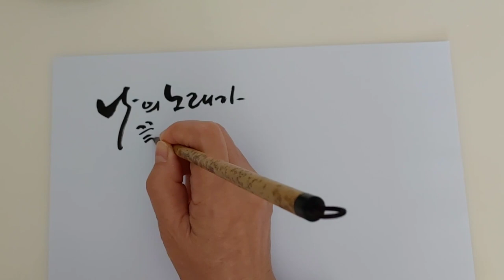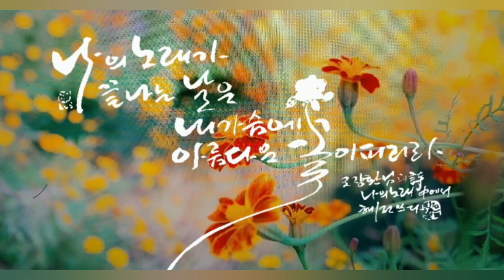혜전캘리그라피 - " 나의 노래 " 오장환 님의 시 중에서